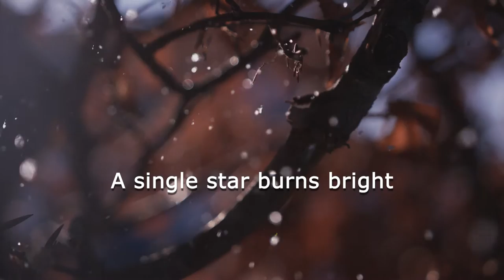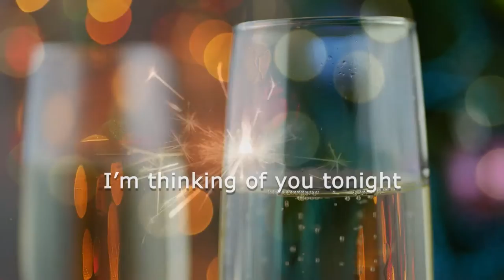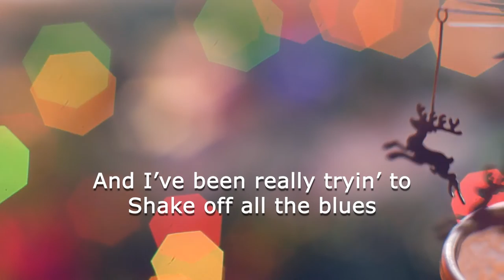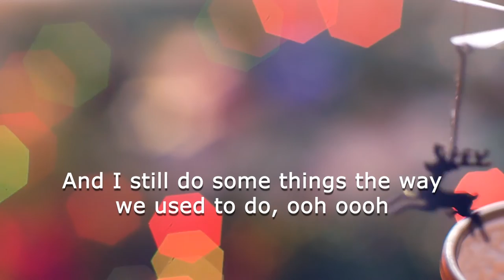Christmas Without You (Official Lyric Video) - Nicole Laurel Asensio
Merry Christmas, dear friends! Thank you for your love and support through the years. Here is a little musical token of love from my heart, dedicated to all of you who didn't give up on sharing love to those who need it most this Christmas. God Bless You All!

LYRICS: Nicole Laurel Asensio and Sam Akins

MUSICAL ARRANGEMENT:
Michael Guevarra, Ira Cruz, Nicole Laurel Asensio

PRODUCER:
Ira Cruz, Nicole Laurel Asensio

EXECUTIVE PRODUCER:
Nicole Laurel Asensio

DRUMS: Otep Concepcion
UPRIGHT BASS: Simon Tan
GUITAR and BELLS: Ira Cruz
ELECTRONIC PIANO: Nikko Rivera
SAXOPHONES: Michael Guevarra
TRUMPET: Lester Sorilla
TROMBONE: Darius Mendoza
VOCALS AND BACKUP VOCALS: Nicole Laurel Asensio

TRACKING ENGINEERS: Jess Fermino and Ira Cruz
MIXING ENGINEER: Angee RozulMASTERING ENGINEER:  Christian Wright (Abbey Road Studios, UK)